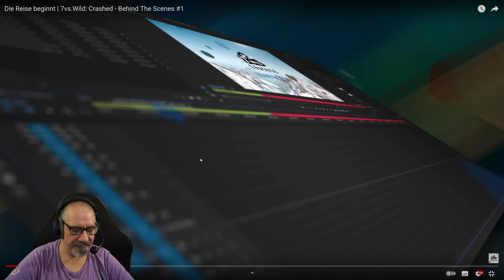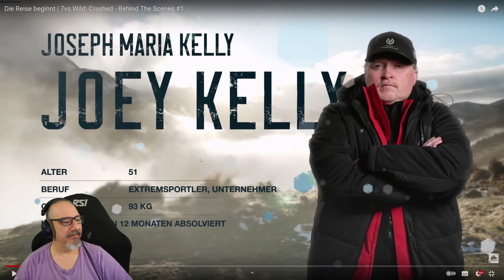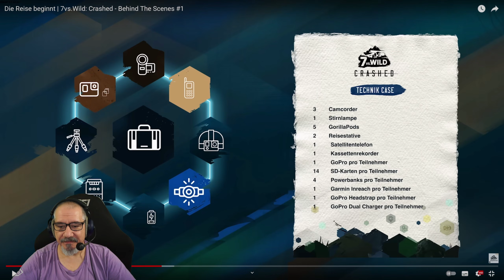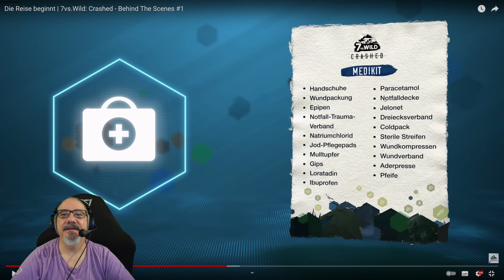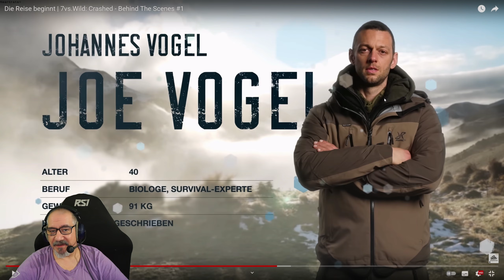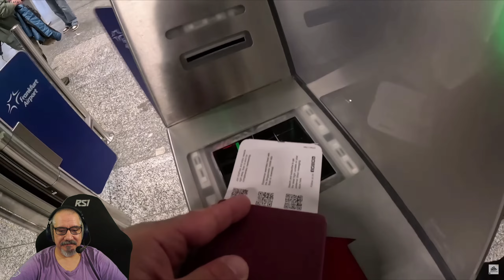Reaction 7 vs Wild Season 4 - behind the Scenes - Folge 1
Endlich geht es wieder los! 7 vs Wild geht in die 4. Season und dieses Mal gehen wir voll rein, auf Reaktionsbasis angelehnt.

Eigentlich eher aus dem Livestreaming auf Twitch bekannt, versuche
ich mich hier mit mehr oder weniger sinnvollen Inhalten. Gaming,
Tipps, Tricks... Alles was mir so einfällt und worauf ich gerade
Lust habe, wird hier nach und nach verewigt werden.